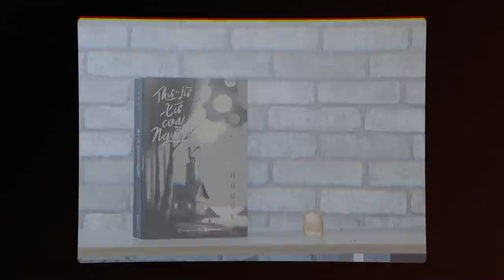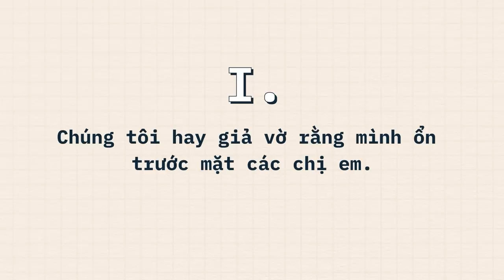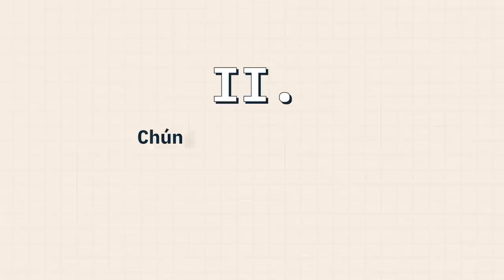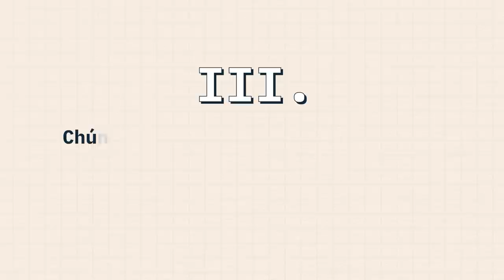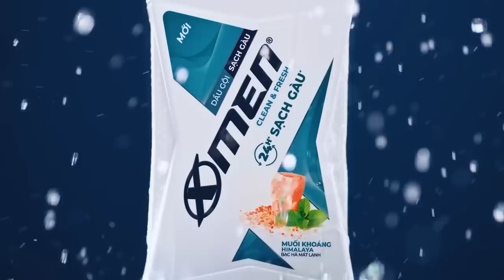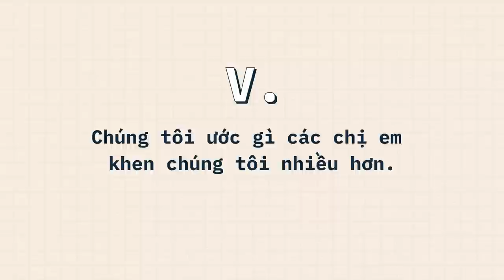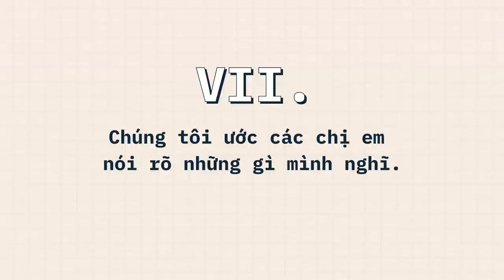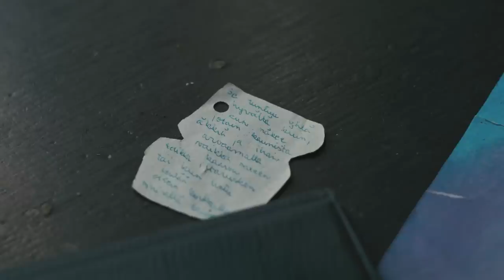Những điều ĐÀN ÔNG luôn GIẤU các chị em PHỤ NỮ | Limitless | YÊU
Những câu hỏi tưởng-như-là-không-có-gì cũng có thể làm chúng tôi giật mình kết nối với cái tôi to quá-mức-cần-thiết đấy. Nếu bạn hỏi "Anh có sao không?" hay "Anh có cần giúp không?", bình thường với các chị, nhưng với chúng tôi, nó là sự nghi ngờ về khả năng của chúng tôi. Và cũng sẽ bình thường nếu câu trả lời là "Không" cho phần lớn các trường hợp, cho tới khi chúng tôi thực sự làm hỏng việc. Khi đó, lỗi đương nhiên là vì một tác nhân nào đó không-phải-là-chúng tôi.
Ghé Nhà sách Spiderum trên SHOPEE ngay thôi các bạn ơi:
Nội dung:
00:00 - Start
00:53 - TVC
01:13 - Đàn ông hay giả vờ rằng mình ổn trước mặt các chị em
02:21 - Đàn ông coi trọng sự nghiệp hơn tình yêu
03:42 - Đàn ông là những linh hồn tự do
05:10 - Đàn ông không thích đi mua sắm với các chị em
06:33 - Đàn ông ước gì các chị em khen chúng tôi nhiều hơn
05:56 - Nếu bạn muốn chúng tôi làm điều gì đó, hãy nhờ chúng tôi...
09:47 - Chúng tôi ước các chị em nói rõ những gì mình nghĩ
Bài viết: Những điều cánh đàn ông không muốn cho các chị em biết
Giọng đọc: Samurice
Editor: Pinkdot